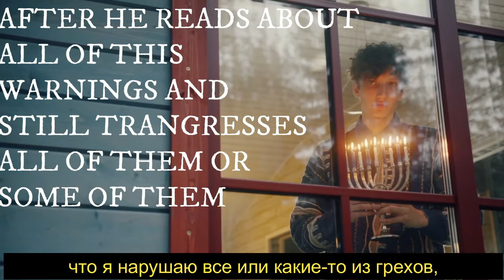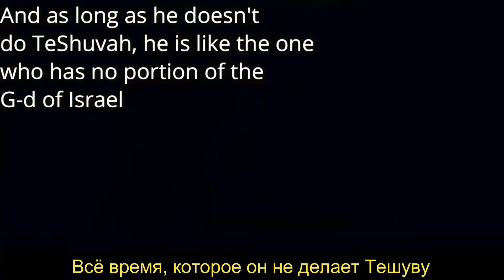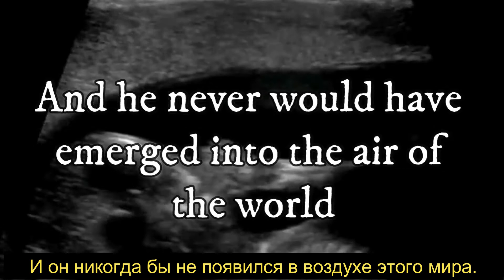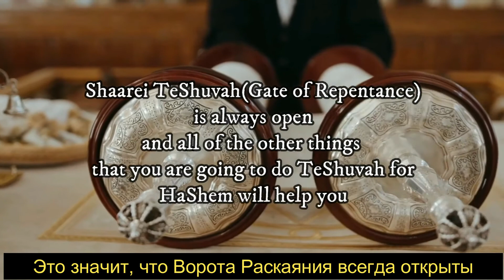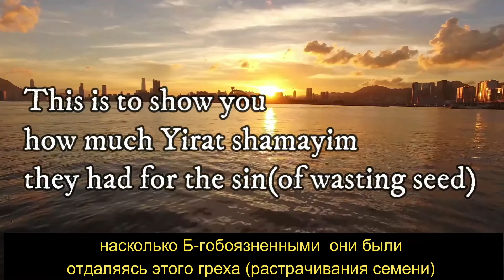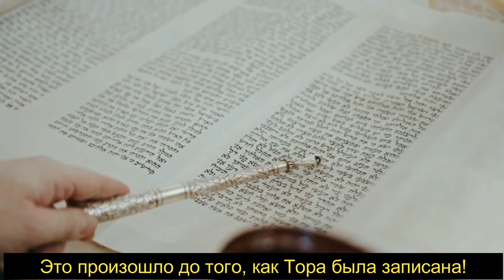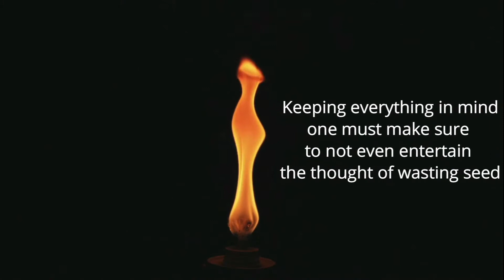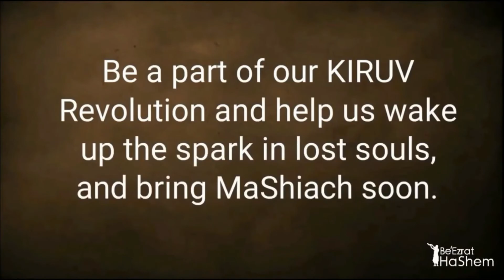Может ли сон быть опасным? | Раввин Ярон Реувен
✅ Первый в мире комбинированный CD/DVD с фильмами TIKKUN HaBRIT & TeShuva (исправление ущерба, нанесённого Союзу [обрезание и сексуальная чистота] с Б-гом & раскаяние) на русском языке. Присоединяйтесь к нашему движению и получите персональный билет в Олам аБа (Мир Грядущий) !!!

Чтобы поддержать нашу работу в КИРУВ (приближение евреев к Торе) и изучение Торы, пожалуйста, пожертвуйте по адресу 🌐

Если вы хотите пригласить Раввина Ярона Реувена прочитать лекцию в вашей синагоге, дома или в офисе, пожалуйста, напишите нам по электронной почте

Раввин Реувен проживает во Флориде, но разъезжает по стране, чтобы читать лекции различным группам.

Присоединяйтесь к одной из наших интерактивных групп WhatsApp "Интересная Тора", чтобы получать ежедневные обновления и короткие клипы Торы, которые могут улучшить ваш день, отправив сообщение или

✅ Доступно в Apple iTunes Store, Amazon App Store...

▸ Amazon App Store - Be'Ezrat HaShem:

чтобы прослушать наш очень популярный короткий аудио сериал "Daily Chidush" на SOUNDCLOUD или канале подкастов по адресу

Родившийся в Нетании, Израиль, Раввин Ярон Реувен начал свою американскую мечту еще маленьким мальчиком, когда его семья эмигрировала в Соединенные Штаты. Он прошел путь от мальчишки-газетчика в возрасте 10 лет до известного мультимиллионера с Wall Street в возрасте 23 лет. Во время своего пребывания на Wall Street он владел собственной частной брокерской фирмой, а также хедж-фондом и международным страховым агентством. Благодаря его успеху в финансовой индустрии он был показан на CNBC, Bloomberg и китайском NDTV.

В возрасте 26 лет он столкнулся с 7-летней битвой за свою жизнь, когда простая операция пошла не так. С этого момента его жизнь уже никогда не будет прежней. Этот момент ознаменовал начало серии чудесных событий и захватывающего стремления к истине, в конечном итоге приведших к тому, что Раввин Реувен отказался от своего высокого положения и успеха на Wall Street, чтобы через 16 лет стать полноценным Раввином Кирува (приближение евреев к Торе). Его рассказ о Тешуве (раскаяние) обязательно зацепит сердце каждого слушателя.

Раввин Ярон Реувен является активным членом Igud HaRabbonim (раввинский Альянс Америки), национальной раввинской организации, основанной в 1942 году. Сегодня более 900 наших членов - это лидеры общин, религиозные учителя, капелланы, главы еврейских организаций и общинные лидеры, объединенные своей приверженностью традиционному ортодоксальному иудаизму.